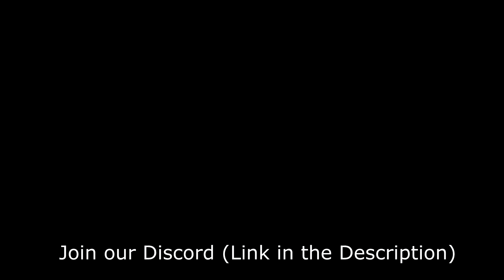Ultimate Lifeform Showcase Roblox A Universal Time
Today I will showcase Ultimate Lifeform in A Universal Time.